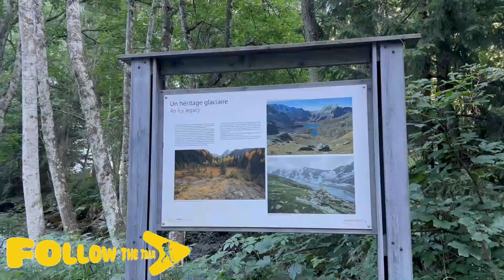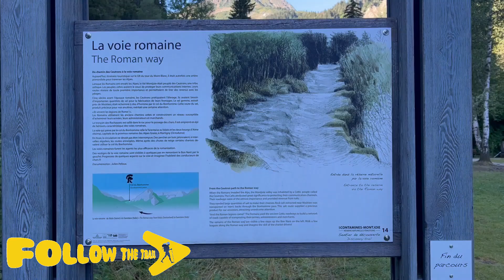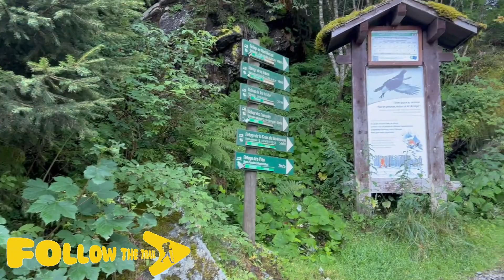TMB Day 3 Les Contamines Chalets de Raja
Day 3 on TMB, we started from Les Contamines Passing by Col du Bonhomme et Croix du Bonhomme and arrived to Chalets de Raja where the Shuttle bus was waiting for us to take us to our hotel in Roselend.